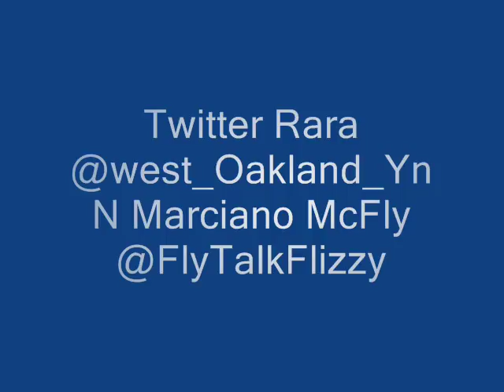M.O.B Ft Marciano McFly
Bitches Aint Shit Remix